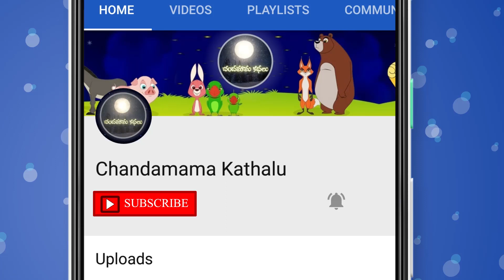నిధి రహస్యం | Telugu Moral Stories | Telugu Kathalu - Panchatantra Kathalu-Chandamama Kathalu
నిధి రహస్యం | Telugu Moral Stories for Kids | Chandamama Kathalu | తెలుగు కథలు

Blogger :
teluguChcandamamakathalu.blogspot.com